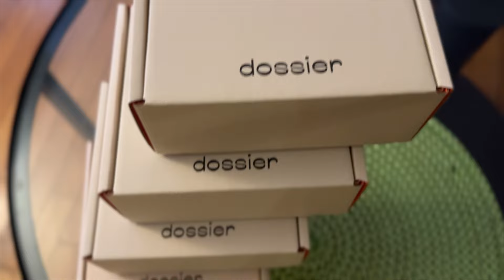Is it Worth Living in Smallest Province of Canada | Prince Edward Island | Best for Newcomers & PR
In this vlog, We talked about living in Prince Edward Island. Thats the Smallest Province of Canada. We talked about Life, Job Opportunities, House Prices, Safety and many more. Please watch this vlog till end.

Vlogging Gears I Use:

Additional Camera: Go Pro 11 Black
Setup I use: Go Pro 11 Black Creator Edition

Additional Microphone: Rode Video Micro
Wireless Microphones: Saramonic Blink 500

Tripod: Ulanzi MT-33
Extendable Tripod: ULANZI MT-44
Gimbel: DJI Osmo Mobile 5

Drone: Dji Mavic Mini